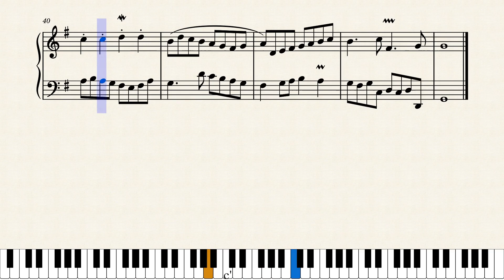#10 Invention G-major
The 10th 2-part invention in G-major.